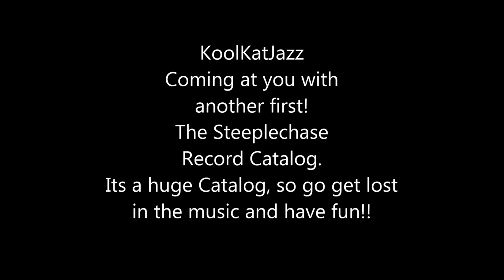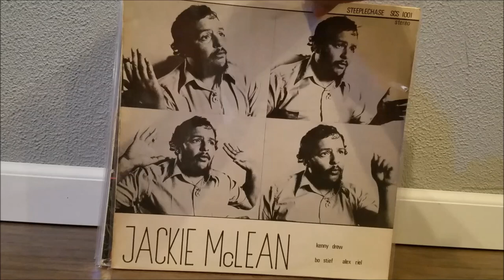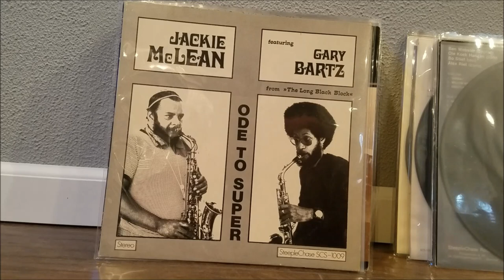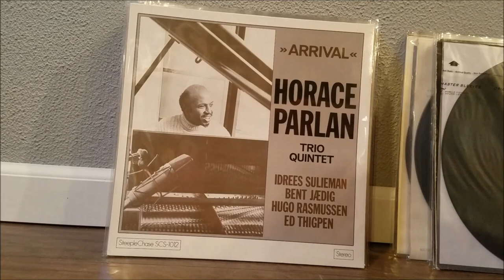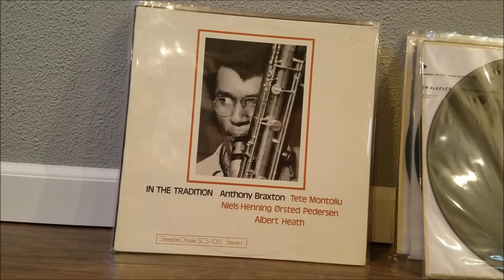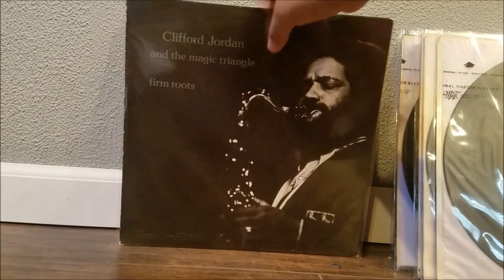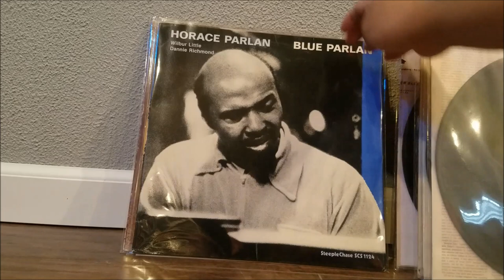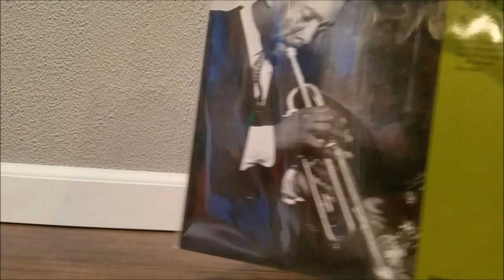The SteepleChase Records Company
A showcase of my wonderful Steeplechase Record Collection.